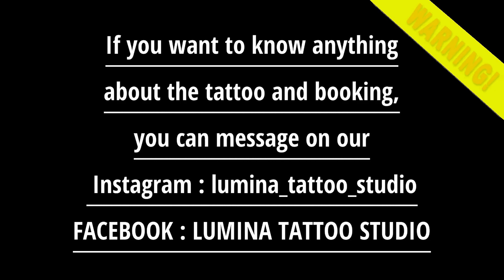MONKEY KING X DRAGON JAPANESE STYLE - FULL SLEEVE TATTOO [FULL VIDEO]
Full Sleeve Tattoo BJapanese Done